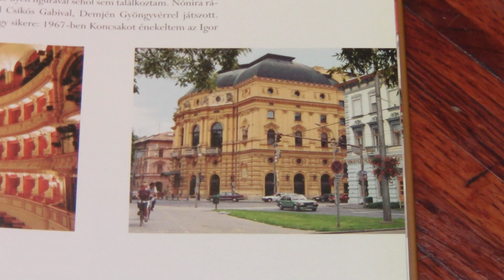Siket szülők gyermekeként négydiplomás színész és szegedi színidirektor - Barnák László az Ötösben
Az Ötös 2022. február 17-i adásában Warholik Zoltán vendége a Szegedi Nemzeti Színház igazgatója, Barnák László volt.